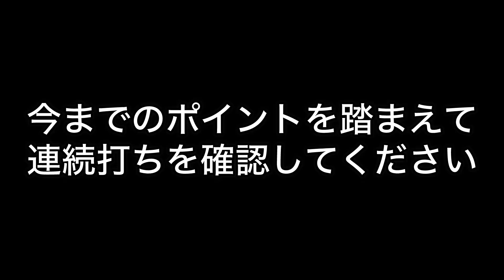【フォア】壁打ちで基本を観る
☟筑後の森テニスクラブの詳細はこちら

「一度きりの人生、今が挑戦のタイミング」

※県外の方は八尋がコートをおさえます。

☟やひろテニススクールの詳細はこちら

【オンラインレッスン受講方法】
①八尋のLINEを追加

②LINEで八尋に動画を送信
　・後ろから（横からもあるとより良いです）
　・球出し、壁打ち、ラリー、試合どんな動画でも良いです。

③八尋がお伝えする口座に入金（10,000円）

④動画作成
　・問題点
　・課題
　・練習方法
などをお伝えします。
確実に上達できるオーダーメイド動画をプレゼントします。

【ビデオ電話相談】
・ビデオ電話レッスン
・コーチとしての相談
など

以上。

【経歴】
中学時代　軟式テニスで２年間遊びました
高校時代　部活のレギュラーになれず
大学時代　関西学生ベスト４まで行けたのに、両手バックハンドがイップスへ陥りインカレ逃す
社会人　テニスコーチになるもバックハンドのスピンが本番の試合でできずに１０年
現在　　動きの改善によってすべてのショットが別物になりました

【実績】
大学　　関西学生テニス選手権　ベスト４
社会人　九州テニス選手権大会　優勝（JOP）
　　　　全国テニス選手権　優勝１回、準優勝２回